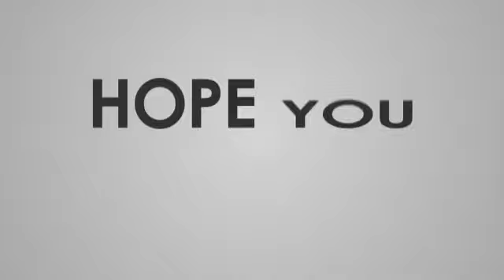Pantai Siring ( Pulai )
Destinasi cuba nasib ...
Try main tebing pulak hhehehe
Umpan udang mati , sotong segar